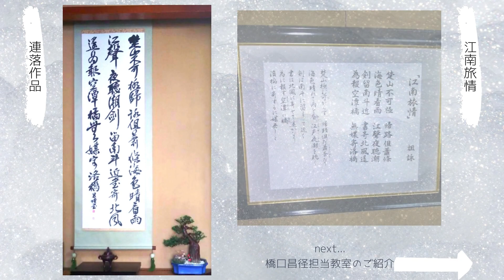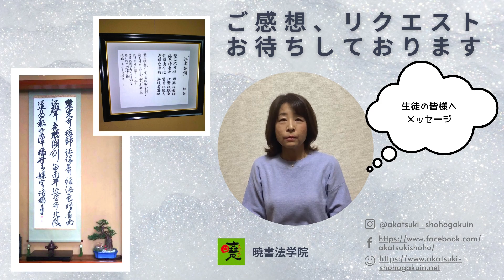【vol.16】学院長と対談しました！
暁書法学院 院長 林田曉径 と暁書法学院 講師 が対談します。
第十六回目 ゲスト：橋口昌径

暁書法学院の雰囲気をお伝えします！

※動画内の教室紹介情報は2021年6月14日時点のものです。
最新情報についてはお問合せください。